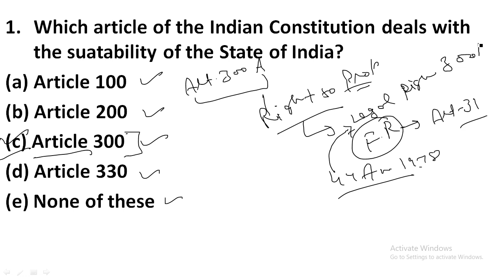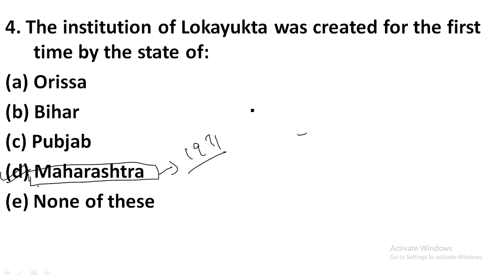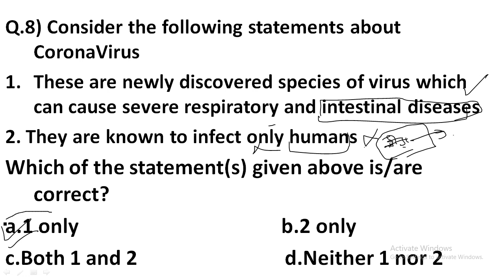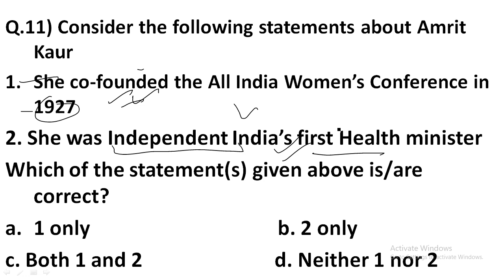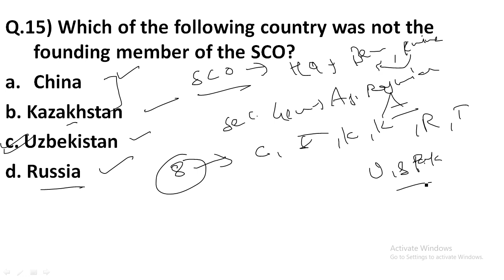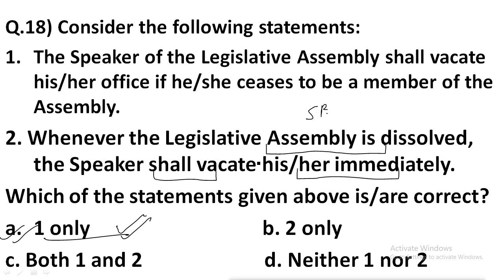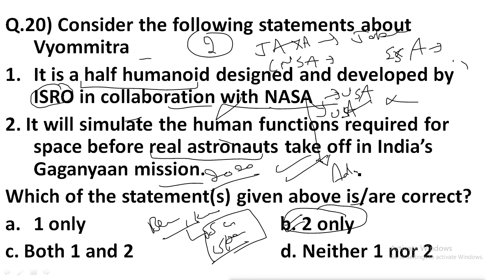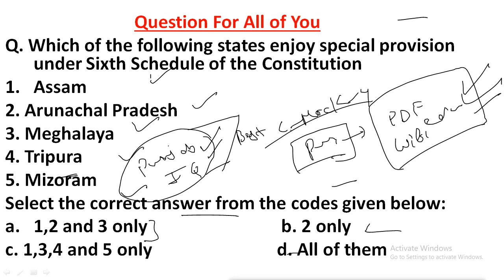Mock Test - 4 For Punjab PCS, Principal, Head Master, BPEO and Fuctional Manager || Wifi Education